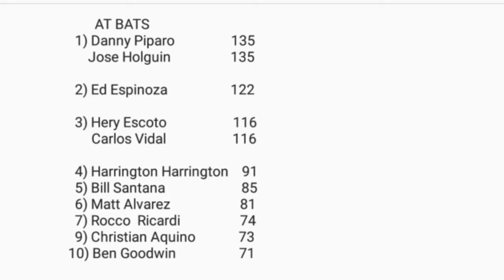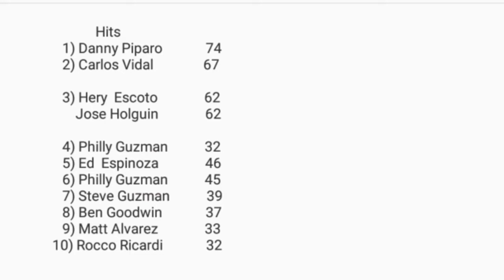Los Montro 2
Sequel of Los Montro movie of my friends Slide show of all our stats through the years of playing softball at fleming field Yonkers New York